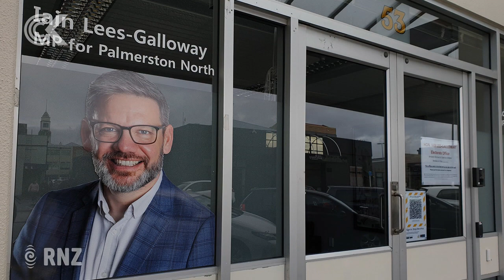Another day, another MP out - Lees-Galloway gone over affair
The casualties just keep on coming - today it was Labour MP and Cabinet minister Iain Lees Galloway, after admitting an affair with a former staffer.

The Prime Minister says he's opened himself up to accusations of improperly using his position, and has lacked the judgement expected of a minister.

The information was passed to Jacinda Ardern yesterday afternoon at Parliament by the National Party leader Judith Collins.

Just that morning Ms Collins had been dealing with a resignation of her own, just the latest in a string of scandals for National.

Here's RNZ political editor, Jane Patterson.